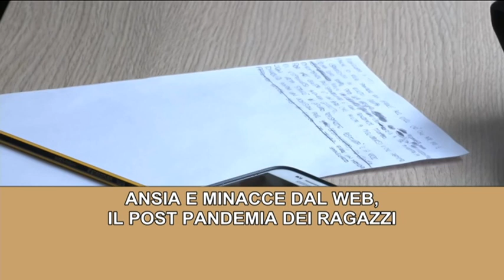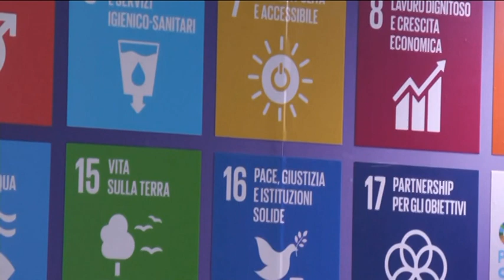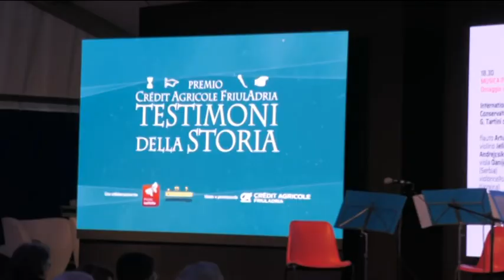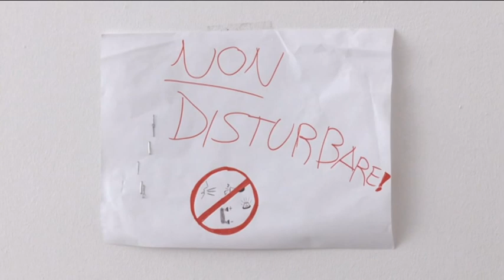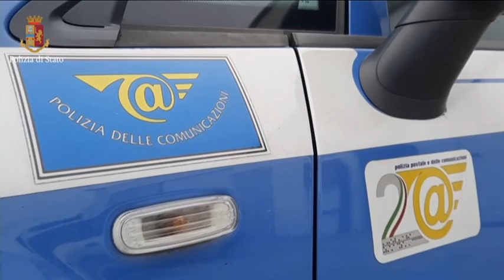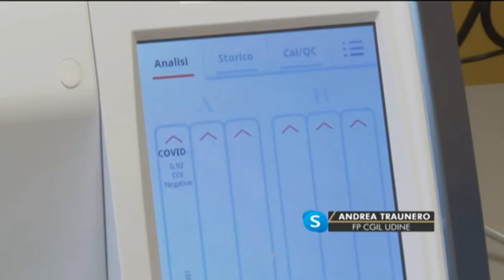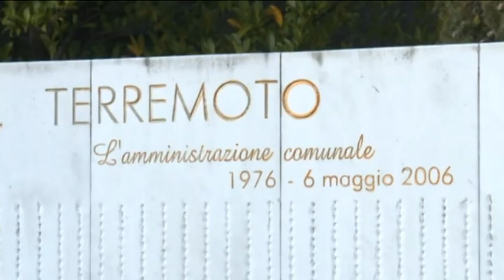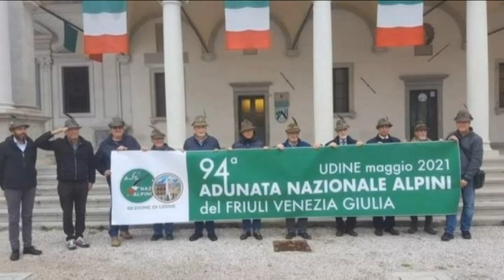TG 24 NEWS | 05 maggio 2022 | ore 19